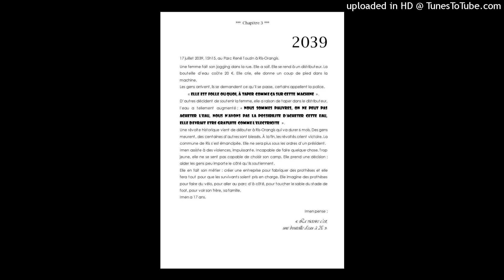Les pensées d'Imen chapitre 3 - Prix jeunesse du Muséum littéraire, lycée Pierre Mendès France (91)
"Les pensées d'Imen" est un des trois textes lauréats de la 1ère édition du Prix jeunesse du Muséum littéraire - Nouvelles du futur organisé par le Muséum national d'histoire naturelle et la Maison des écrivains et de la littérature, avec la collaboration des académies de Créteil, Paris et Versailles.  Accompagnés par l’écrivain Adèle Gascuel, les élèves de la classe de 1ere Agora du lycée Pierre Mendès France à Ris-Orangis (91 - académie de Versailles) ont remporté le prix de la création littéraire. Lecture par Simon Salomon, comédien.